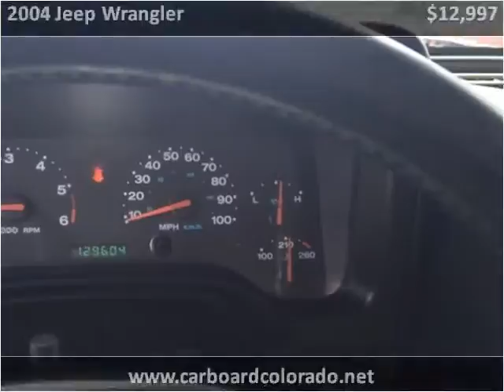2004 Jeep Wrangler Used Cars Denver, Lakewood CO